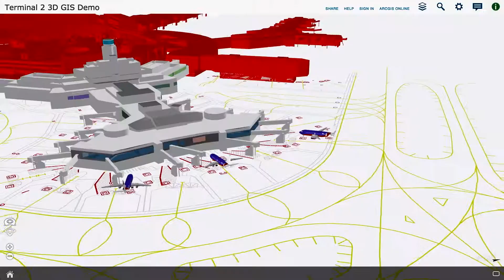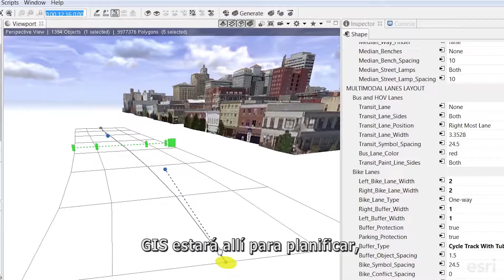SIG para Transporte Inteligente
Los SIG mejoran las operaciones, la seguridad, respuesta, servicios al cliente y la toma de decisiones para dar apoyo a los sistemas de transporte inteligentes.